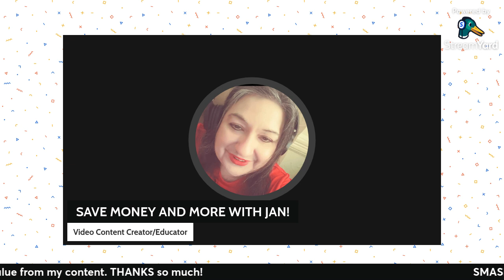DON'T Be Broke!... SAVE Money Today!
Ordinary Is Not So Ordinary__ Remember This While Saving Money.mp4